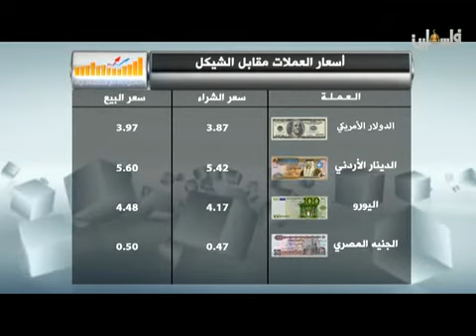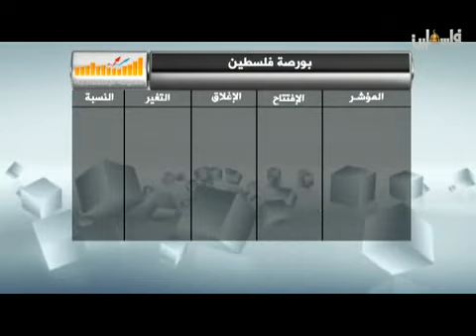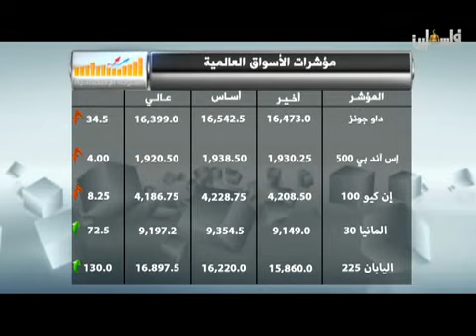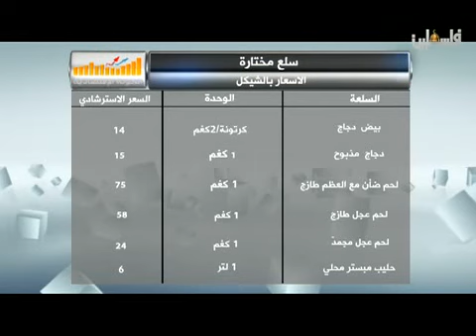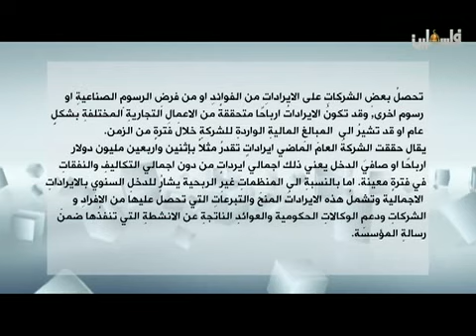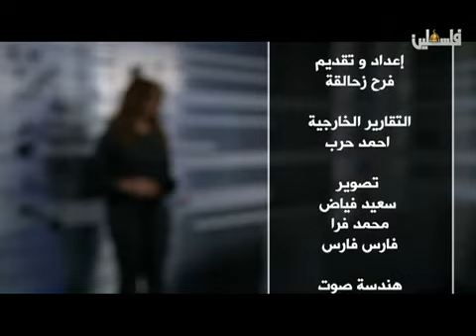الجولة الإقتصادية تخفيض اسعار الأدوية 27 2 2016